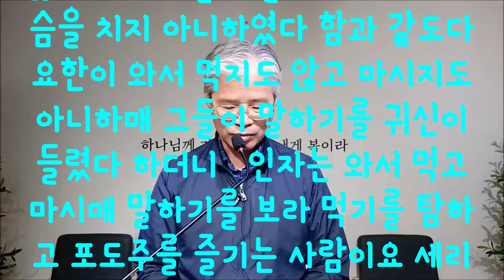장터(아고라)는 어디를 의미하는가(마11:16-19)(한글자막)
장터에서 어긋장(반대)게임을 하는 아이들
어느 편이 더 반대행동을 잘하느냐에 따라 승패가 나눠진다
장터는 광장이며 아고라이다
세상의 모든 학문과 문명 과학 예술이 서로 자웅을 겨루는 세속문화가 행해지는 곳이다.
아고라에서 행해지는 모든 게임들은 아이들의 어긋장과 같다.
하나님을 반대하고 예수그리스도를 모독하고 거룩함을 비난하는 게임을 하는 곳이 세상의 아고라(문명)이다